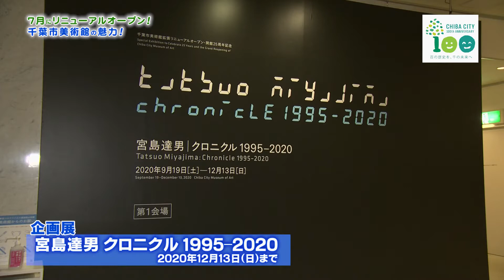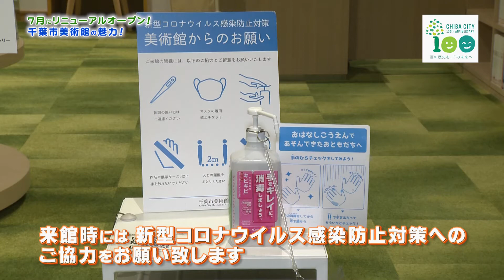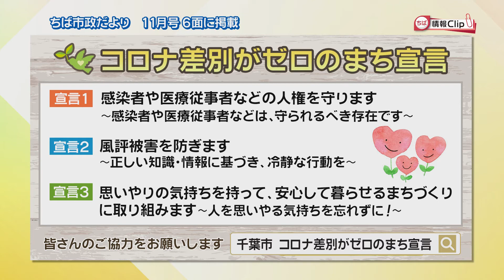【千葉市美術館特集①】ちば情報Clip 2020年11月後半号 千葉市美術館の魅力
J:COMチャンネル千葉セントラルで放送している千葉市の広報番組「ちば情報Clip」の動画です。
11月後半号から、2020年７月にリニューアルオープンした千葉市美術館の魅力を、2回シリーズでお伝えしています。
1回目は、さや堂ホール、つくりかけラボなどを紹介します。

広報番組「ちば情報Clip」は J:COMチャンネル千葉セントラル(11ch)で放送中。
毎月第1・3水～土曜日9:00～9:10、20:00～20:10